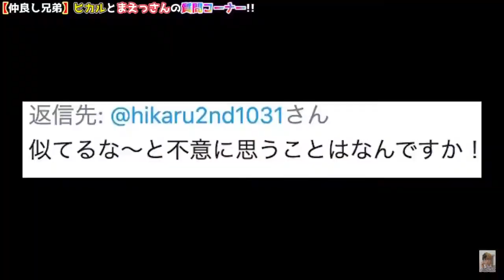兄弟の収入差は？